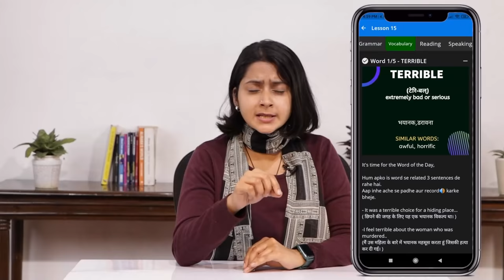'Viral Salonayyy' की मज़ेदार कहानी | Saloni Gaur | Josh Talks Hindi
हम सबके सपने पूरे हो सकते हैं, जोश के साथ सही Skills सीखकर

एक समय था जब Entertainment का ज़रिया केवल Television या Radio हुआ करते थे। आज YouTube, Instagram, Snapchat, Facebook जैसे अनगिनत Social Media Platforms ने हम सभी की ज़िंदगी को खुशियां और मनोरंजन से भरे दिया है।

आज हम सुनेंगे Saloni Gaur (Salonayyy) की कहानी जो बचपन से ही काफी शांत स्वभाव की रहीं हैं। बचपन में वो अक्सर अपने माता-पिता और Teachers की Mimicry किया करती थीं। हर बच्चे की तरह वो भी अपने Future को लेकर अलग-अलग सपने देखती, कभी Cartoonist, तो कभी Journalist. College में उन्होंने Videos बनाना शुरू किया और Stand-Up में Participate करके कई Inter-College Competitions को जीता भी है। Lockdown के दौरान उनका एक Video Viral हो गया जिसे सबने बहुत पसंद किया।
आज Saloni Gaur अपनी बेहतरीन Mimicry, Actress Kangana Ranaut की Mimicry, और Nanu जैसे अलग-अलग किरदार के लिए जानी जाती हैं। उन्होंने हाल ही मैं Campus Diaries नाम के Series में Priyanka नाम के Character का किरदार निभाया है और अपने Talent से उन्होंने पूरे देश का दिल जीत लिया है।

There was an era where television & radio were the only options to go for when it comes to entertainment. Today the world of entertainment is not just limited to TV or radio but it’s much more vast than that with YouTube, Facebook, Instagram, Snapchat, and whatnot. Everything available is so easily accessible with just one click.
Today we’ll listen to the story of Saloni Gaur (Salonayyy) who used to be a shy kid since childhood. She often use to mimic her parents and teachers in a funny way which always entertained people around her. Like every other kid, she dreamed of different careers for her future, once it's a Cartoonist and again the next day is it’s a Journalist. During her college, she began to make short videos which she often use to upload on her Instagram account and she also use to participate & win in different Inter-College Stand-Up Competitions. During lockdown one of her videos went viral and everyone praised it a lot.
Today Saloni Gaur is famous everywhere for her Comedy videos, mimicry, especially the  Kangana Ranaut mimicry, and unique characters like Nanu in her videos. Lately, she has also played the role of Priyanka in a series called Campus Diaries and her talent is getting appreciated by the whole country.